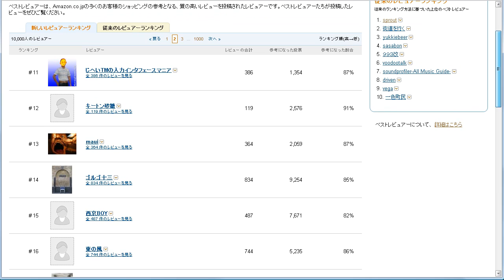Amazonレビュアーランキング11位に！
Amazonレビュアーランキングが11位になりました。　目指すはBest10